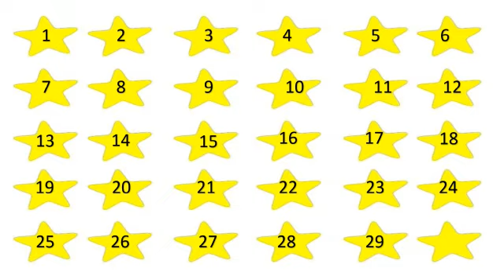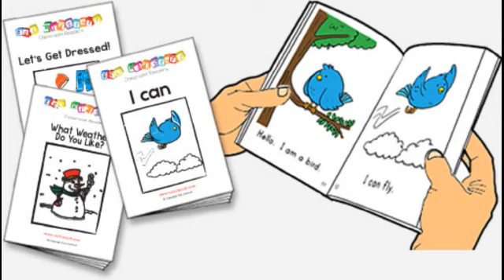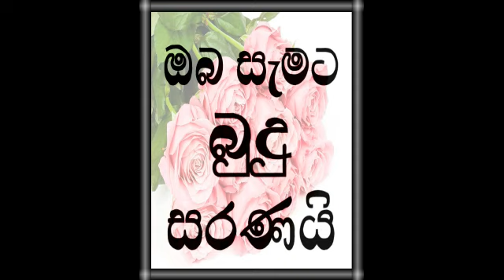2 ශ්‍රේණිය - ගණිතය - ද්‍රව්‍ය / රූප ගණන් කිරීම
2 ශ්‍රේණිය - ගණිතය - ද්‍රව්‍ය / රූප ගණන් කිරීම
ඩී. ටී. එල්. සෙනෙවිරත්න